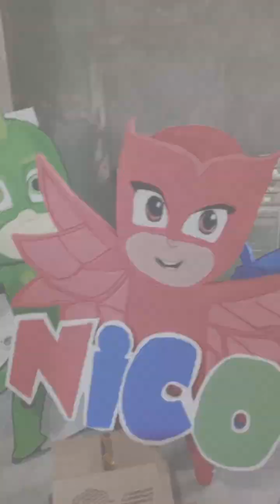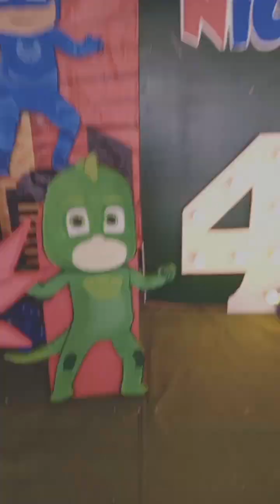styro standees PJ mask theme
and personal Facebook account for more reels